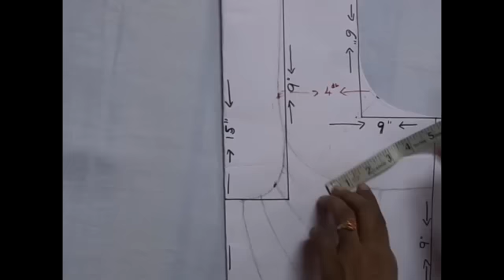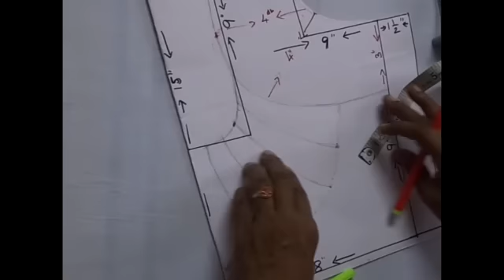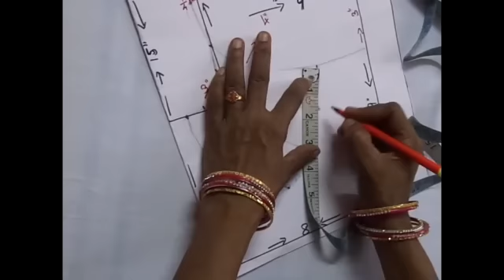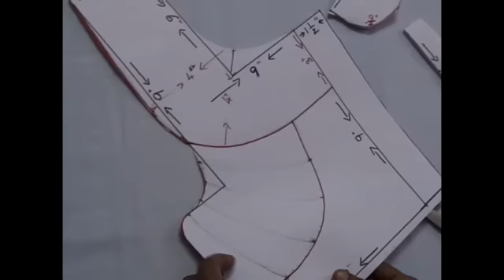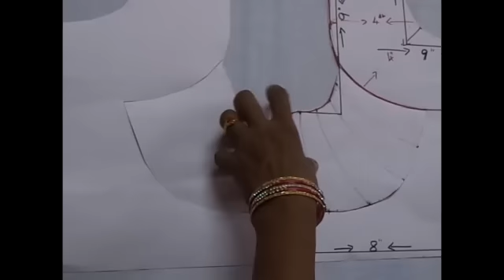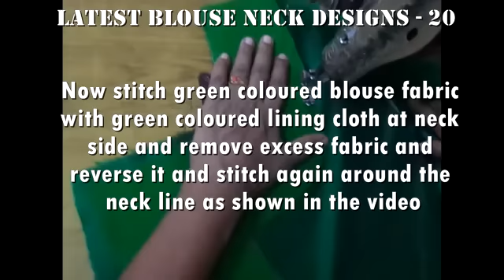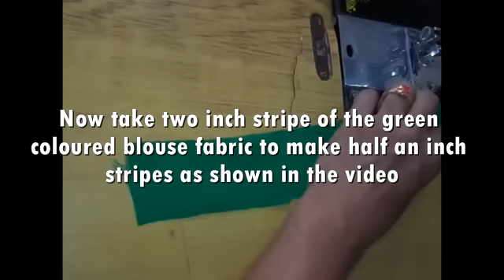Latest Blouse Neck Designs–20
"Latest Blouse Neck Designs–20" is twentieth model blouse design in the series of Model Blouse Neck Designs. One can easily stitch model blouses using these videos. It is very simple model blouse design, even beginners can stitch this design and can practice model blouse stitching. In upcoming videos we will upload more latest blouse neck designs. So that everybody can make themselves model blouses at home.